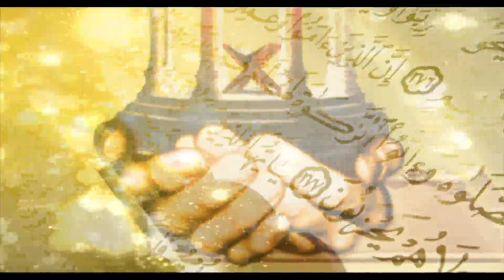ALLAH KI RAH MEIN KHARCH PART-1 By Dr Zeba Waqar